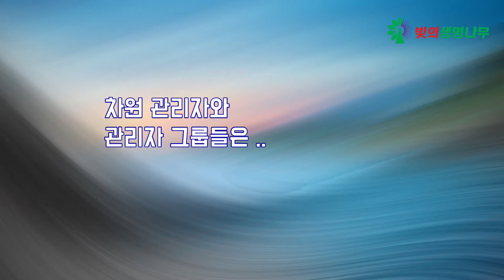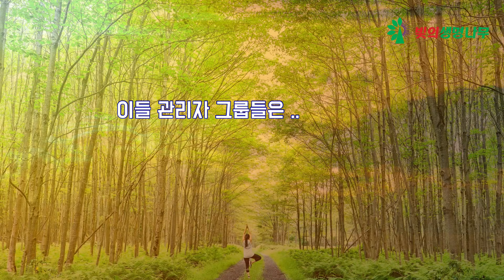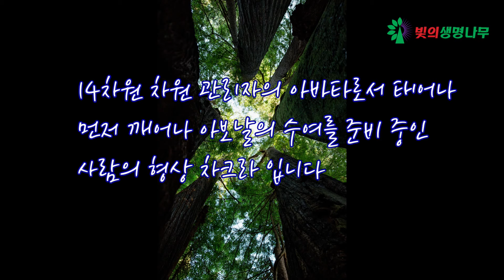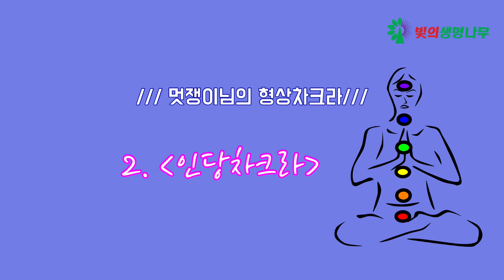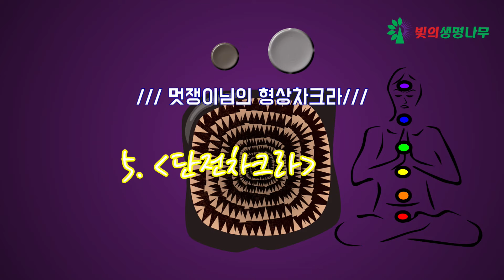형상 차크라 시리즈 14 (14차원 관리자 그룹의 형상 차크라)